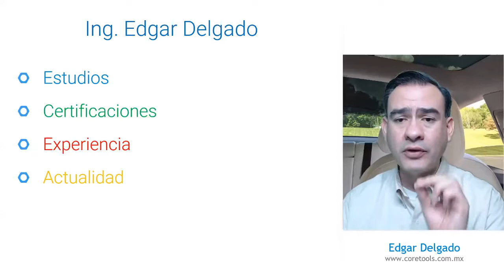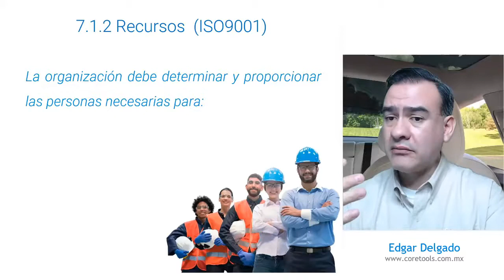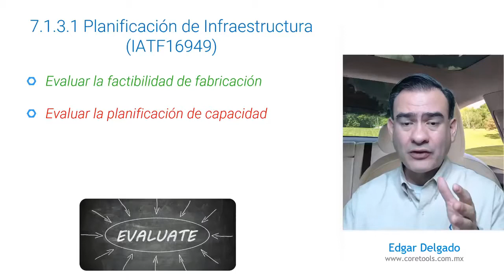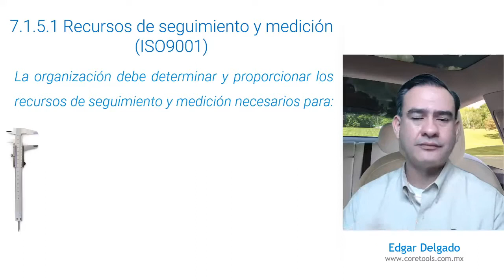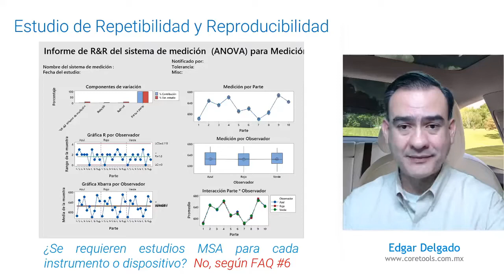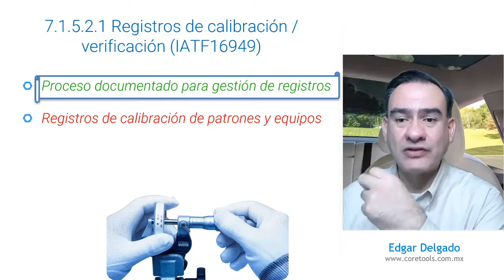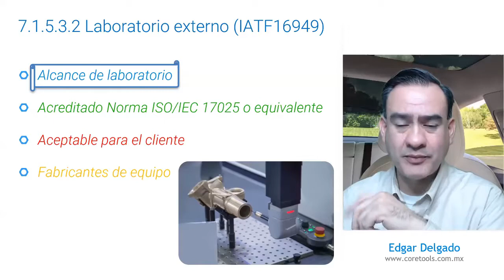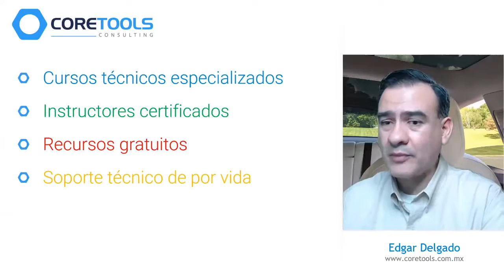Norma IATF 16949 Curso Gratis - Lección 5 - Recursos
Curso para comprender los requerimientos de la Norma IATF16949:2016.

Aprende los requistos para la Gestión de la Calidad en la industria automotriz.

Lección  5 - Recursos

En esta lección revisamos:
- Procesos de soporte
- Recursos
- Seguimiento y medición

Esta sesión se realizó en Vivo X Zoom el  31 de Mayo de 2021.

¿Te gustaría recibir un certificado por este curso gratuito?

Instructor: Ing. Edgar Delgado

Abajo puedes dejar tus preguntas sobre el tema y con gusto te responderé.